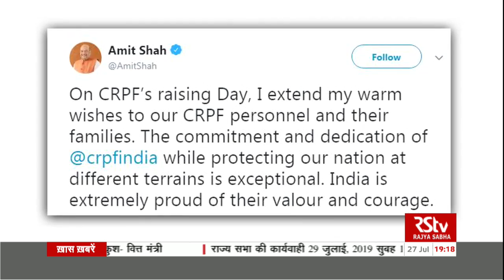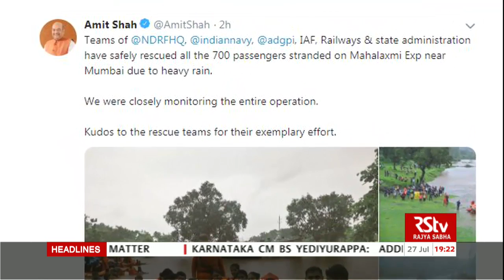Hindi News Bulletin | हिंदी समाचार बुलेटिन – July 27, 2019 (7 pm)